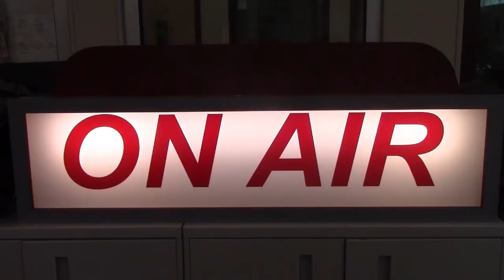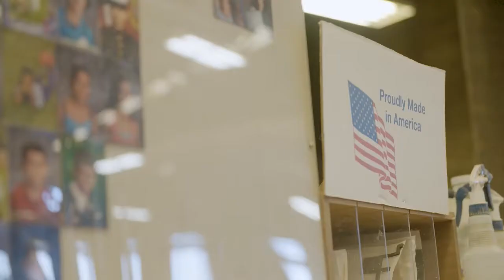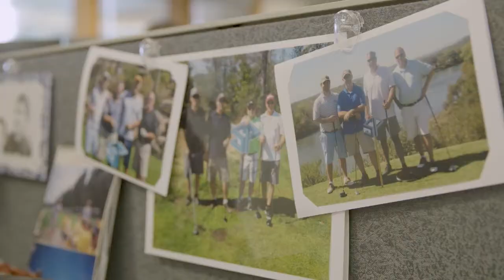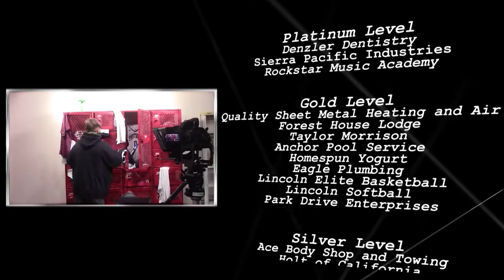January 6, 2022